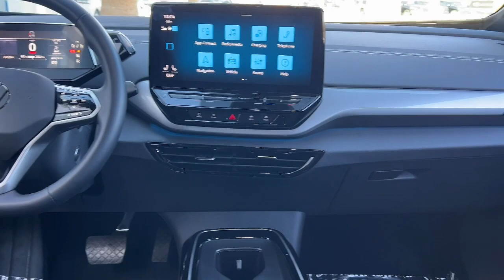2023 Volkswagen ID.4 S CA Palm Springs, Coachella Valley, Cathedral City, Palm Desert, San Bern...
Pre-Owned 2023 Volkswagen ID.4 S available at Volkswagen of Palm Springs located in 67909 E Palm Canyon Drive, Cathedral City, CA, 92234. Servicing the Palm Springs, Coachella Valley, Cathedral City, Palm Desert, San Bernardino area.
Please mention the stock 014975LV when you contact the dealership for this vehicle.